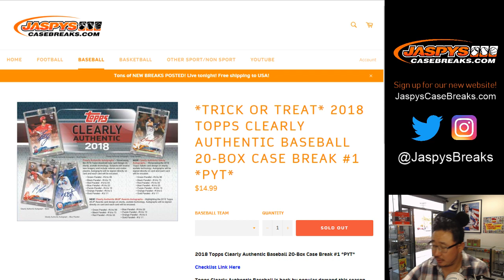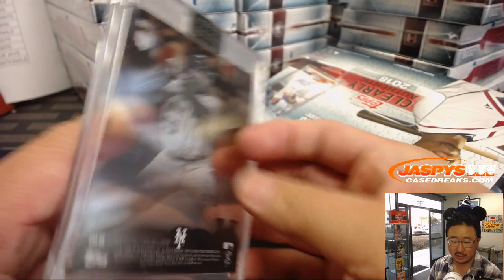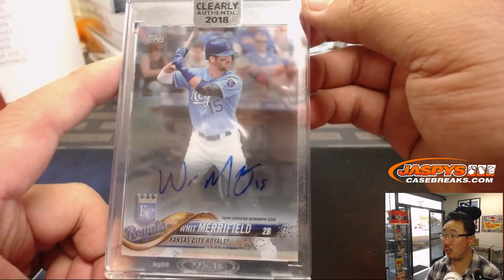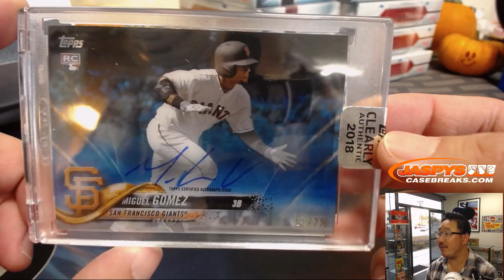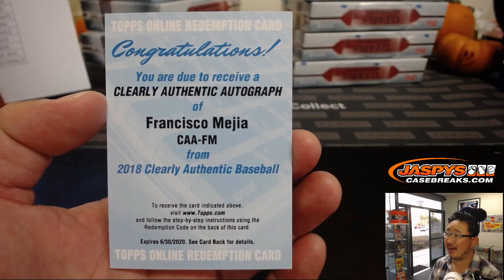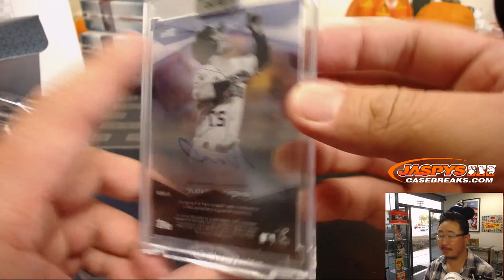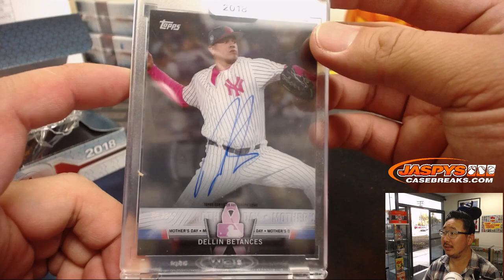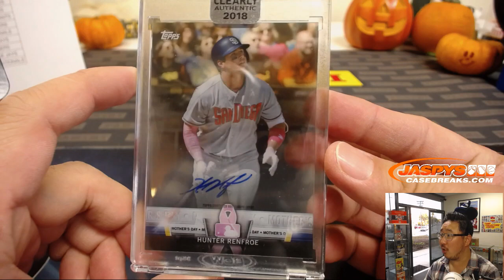W, 10/31/18 || 20Box PYT #1 || 2018 Topps CLEARLY AUTHENTIC Baseball (MLB)